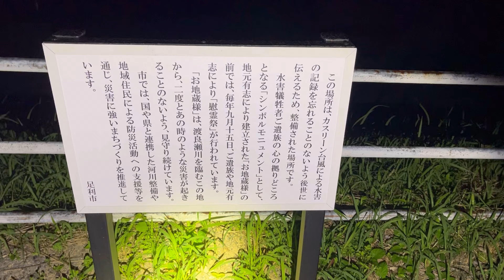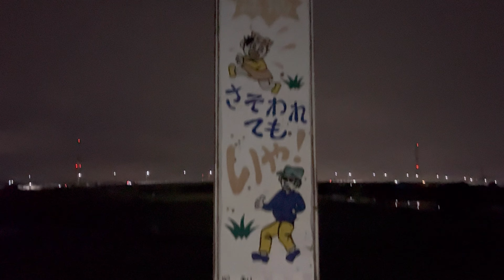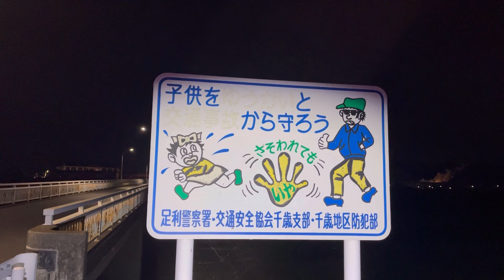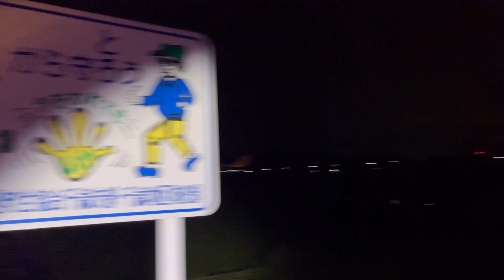岩井橋 心霊散歩🚶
このチャンネルは、自由気ままにいろんなところに出かけて撮影していきます。
秘境駅、秘境、絶景といった綺麗な景色の裏に隠されているダークな部分(心霊やオカルト)もお伝えできたらと思います。

廃墟、心霊スポットもすきなので、おすすめの場所がありましたら、コメント等で教えていただけたらと思います。